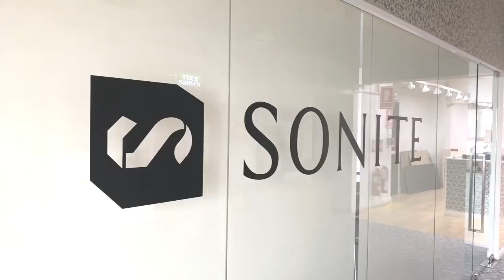Sonite Video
Sonite Surfaces